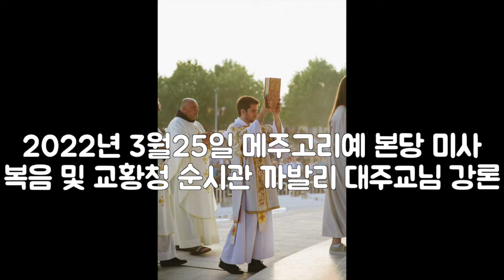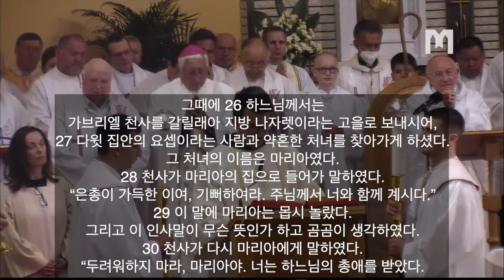2022년 3월25일 메주고리예 본당 주님 탄생 예고 대축일 미사 복음 및 교황청 순시관 까발리 대주교님 강론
2022년 3월 25일 금요일
주님 탄생 예고 대축일

복음
보라, 이제 네가 잉태하여 아들을 낳을 것이다.

그때에 26 하느님께서는
가브리엘 천사를 갈릴래아 지방 나자렛이라는 고을로 보내시어,
27 다윗 집안의 요셉이라는 사람과 약혼한 처녀를 찾아가게 하셨다.
그 처녀의 이름은 마리아였다.
28 천사가 마리아의 집으로 들어가 말하였다.
“은총이 가득한 이여, 기뻐하여라. 주님께서 너와 함께 계시다.”
29 이 말에 마리아는 몹시 놀랐다.
그리고 이 인사말이 무슨 뜻인가 하고 곰곰이 생각하였다.
30 천사가 다시 마리아에게 말하였다.
“두려워하지 마라, 마리아야. 너는 하느님의 총애를 받았다.
31 보라, 이제 네가 잉태하여 아들을 낳을 터이니 그 이름을 예수라 하여라.
32 그분께서는 큰 인물이 되시고
지극히 높으신 분의 아드님이라 불리실 것이다.
주 하느님께서 그분의 조상 다윗의 왕좌를 그분께 주시어,
33 그분께서 야곱 집안을 영원히 다스리시리니
그분의 나라는 끝이 없을 것이다.”
34 마리아가 천사에게, “저는 남자를 알지 못하는데,
어떻게 그런 일이 있을 수 있겠습니까?” 하고 말하자,
35 천사가 마리아에게 대답하였다.
“성령께서 너에게 내려오시고
지극히 높으신 분의 힘이 너를 덮을 것이다.
그러므로 태어날 아기는 거룩하신 분,
하느님의 아드님이라고 불릴 것이다.
36 네 친척 엘리사벳을 보아라.
그 늙은 나이에도 아들을 잉태하였다.
아이를 못낳는 여자라고 불리던 그가 임신한 지 여섯 달이 되었다.
37 하느님께는 불가능한 일이 없다.”
38 마리아가 말하였다.
“보십시오, 저는 주님의 종입니다.
말씀하신 대로 저에게 이루어지기를 바랍니다.”
그러자 천사는 마리아에게서 떠나갔다.